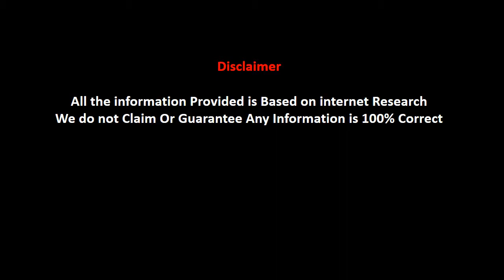Real Life Couples Of The X-Files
The X-Files is one of the most popular Fox series. Main casts of The X-Files are David Duchovny, Gillian Anderson, Robert Patrick, Annabeth Gish, Mitch Pileggi

David Duchovny (FBI Special Agent Fox Mulder)
Girlfriend
Monique Pendleberry (2018)
David Duchovny and Monique Pendleberry

Gillian Anderson(FBI Special Agent Dana Scully)
Boyfriend
Peter Morgan(2018)
Gillian Anderson and Peter Morgan

Robert Patrick(John Doggett)
Wife
Barbara Patrick  (1990)
Robert Patrick and Barbara Patrick

Annabeth Gish(Monica Reyes)
Husband
Wade Allen (2003)

Mitch Pileggi (Walter Skinner)
Wife
Arlene Pileggi (1997)

 Track : Track : Tobu & Syndec - Dusk!